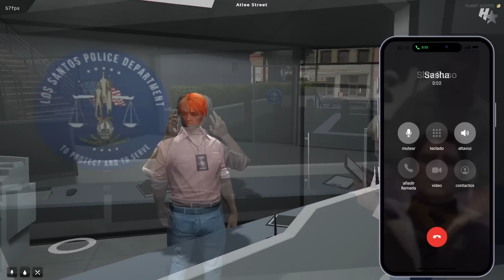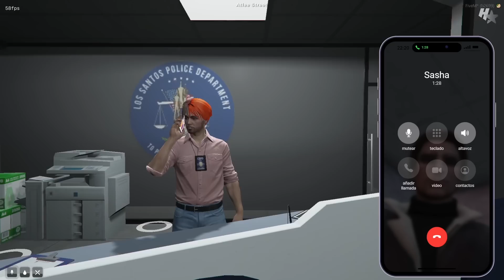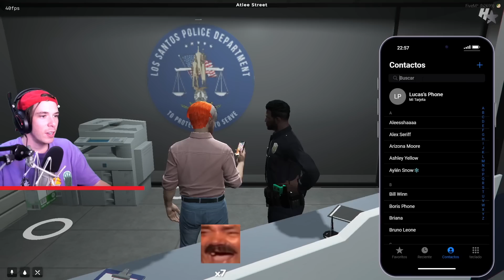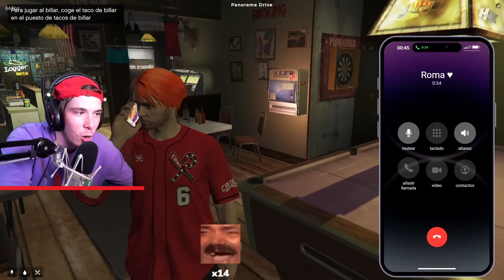Max ya ni me Habla• Lucas Ramírez • 49 GTA V RP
Una nueva historia de  @Folagor03 en Gta V Roleplay, con  Lucas Ramírez un niño que llegas a los santos para quedarse con sus nuevos tutores Max y Vanessa.
server : HoodStar Community
Canal :
Canal para hablar de el rol sin Toxicidad Comenten 😁 y 👍  LIKE